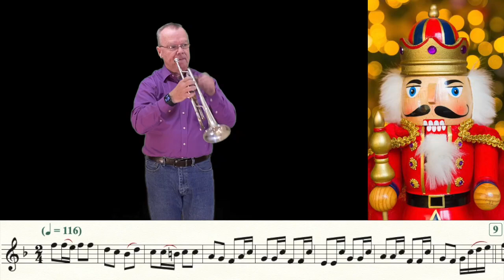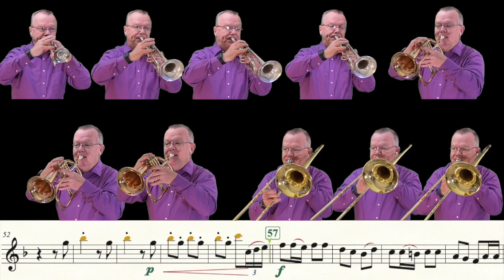Trepak (Trumpet Cover)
My "Brass Choir" cover of Tchaikowsky's "Trepak" from the Nutcracker Suite.
Ugh.  I need to practice my trombone more, or just give it up for good...  (My apologies to all real trombone players out there...)

Sorry the cursor got off a bit at the end... tough to match to the accelerando.    ;(